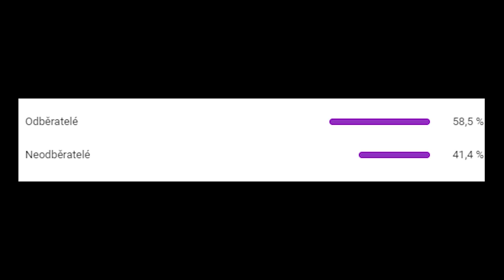IRON MAN VE FORTNITE 😱😱